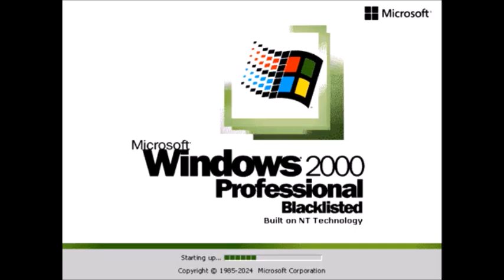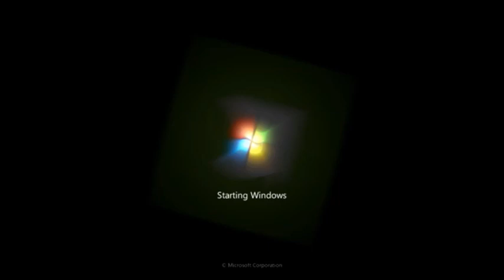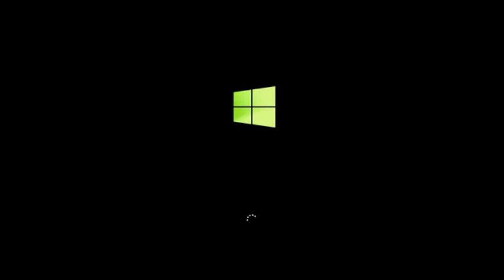Operating System Mockups 128 for ‪‪‪‪‪‪‪‪‪‪‪‪‪‪‪‪‪‪‪‪‪‪‪‪‪‪‪‪‪‪‪‪‪‪‪‪‪‪‪‪‪‪‪‪‪‪‪‪‪‪‪‪@Arsen54800